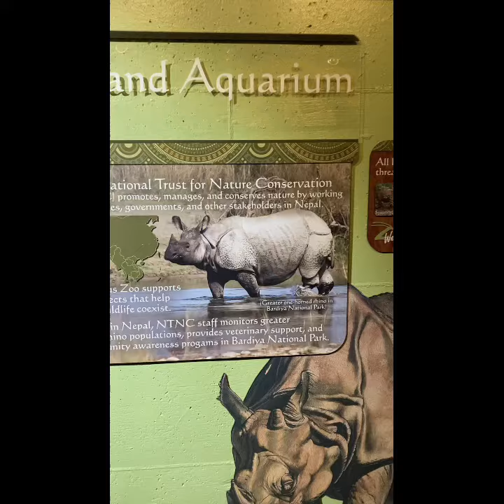Asian Elephants and one horned Rhinos￼ (Columbus￼ zoo)￼